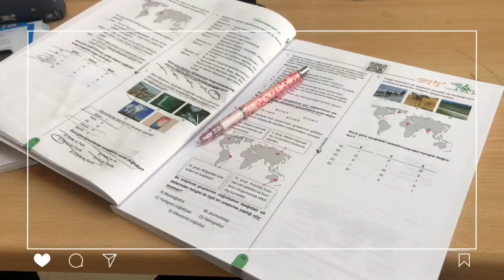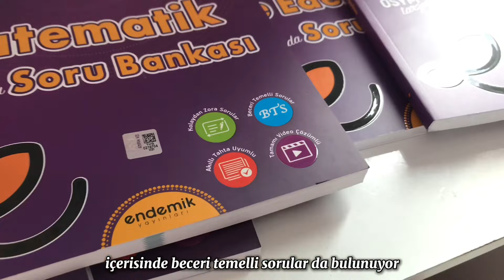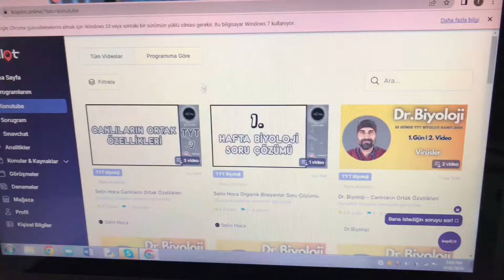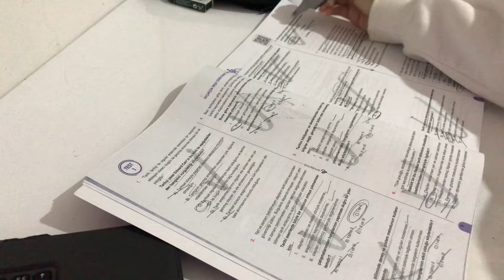Okuldan sonra ders çalışma günlüğüm 💗 Yeni test kitaplarım, okulum..